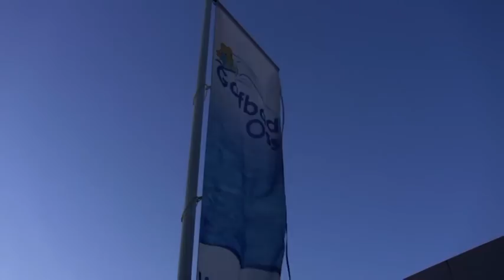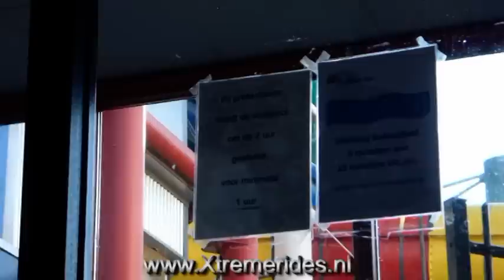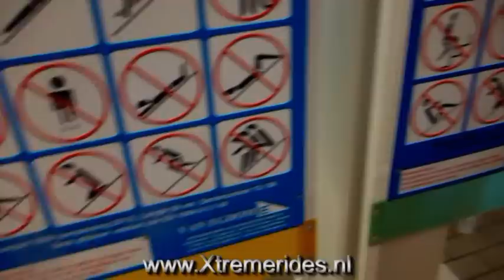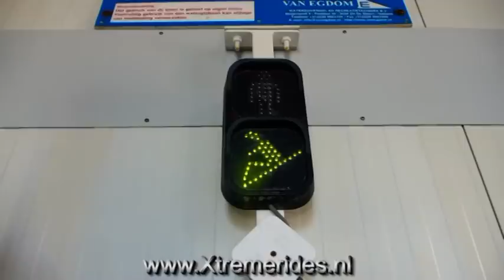Review Zwembad Golfslagbad Oss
Een review van ons in Golfslagbad Oss. Dit is een leuk zwembad met 3 grote glijbanen. Het is verder niet heel erg mooi afgewerkt of bijzonder maar dit bad heeft wel net ietsjes meer dan een ander normaal stadsbad. Daarom is het ook leuker om te bezoeken vanuit Wijchen, Nijmegen of Den Bosch ofzo